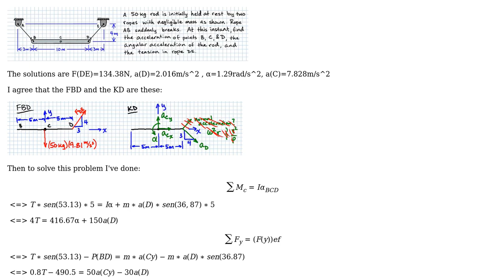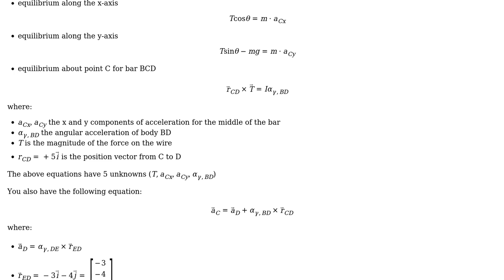Determine the aceleration of points B,C and D, angular aceleration of rod and the tension in...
Engineering: Determine the aceleration of points B,C and D, angular aceleration of rod and the tension in rope DE when ropes AB suddenly breaks